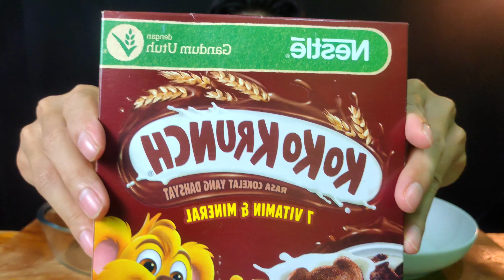ASMR CEREAL KOKO KRUNCH, POPCORN COKLAT, EATING SOUND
Di channel ini berisi tentang Asmr Mukbang, yang bakal nemenin di setiap hari kalian, Upload setiap hari jam 12 : 30  Enjoy 🍻🍻

NEXT MAKAN & MINUM APA LAGINIH?